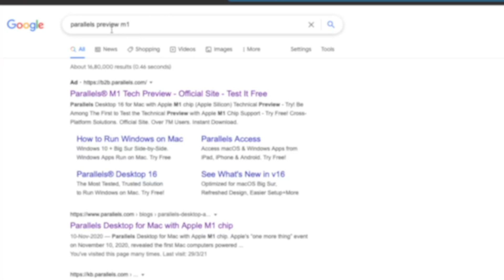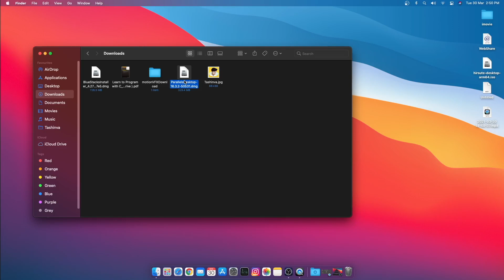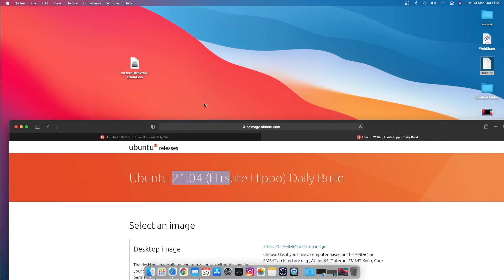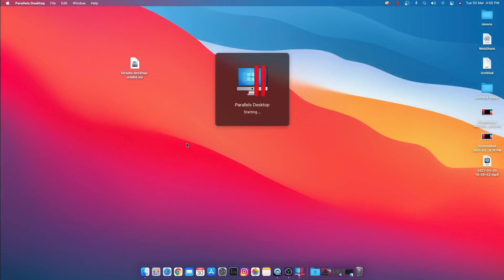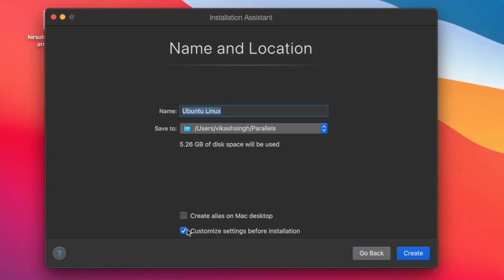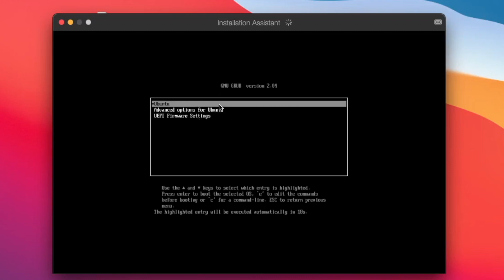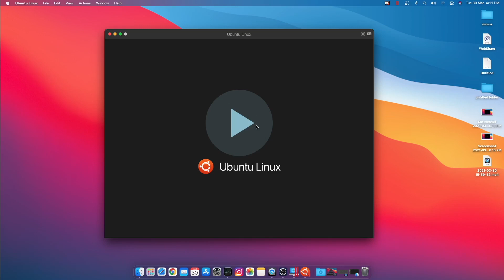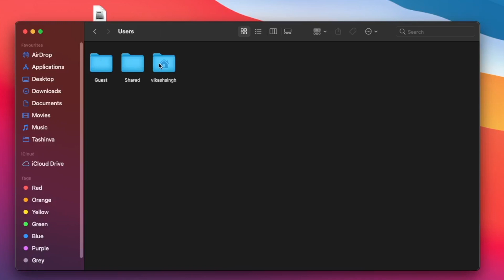Install Ubuntu Linux on Mac M1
Best way to install Ubuntu Linux on Mac m1 with parallels free

Topics
00:00 Intro
00:55 Download and Install Parallels Free for m1
03:01 Download Ubuntu fop Mac m1
04:38 Install Ubuntu on Mac M1
08:40 Delete Ubuntu From Mac m1
09:23 😁

I hope this video was Useful and you can liked it, if you can did press the thumbs up button
Tashinva My Gear
Mac M1
phone/Camera  : Realme U1 (Don't Buy Very Old Phone)